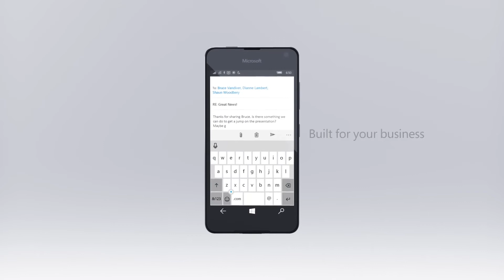Microsoft Lumia 650 Presentation